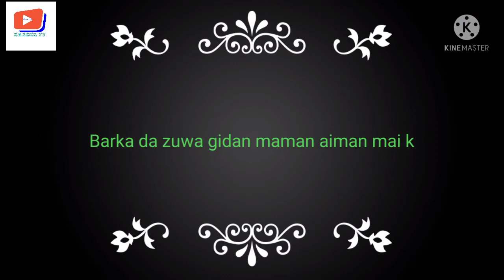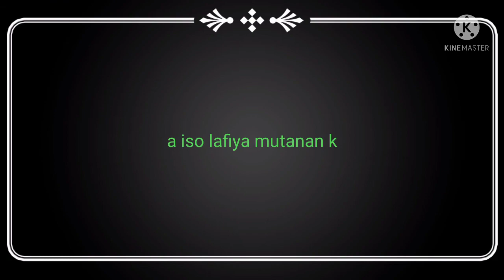Kunshi adan yammata### kalli kunshin maman aiman ja da baqi style kala kala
Munada style kala kala ja baki nagam da sauransu kai saidai kunzo kawai abun ba magana